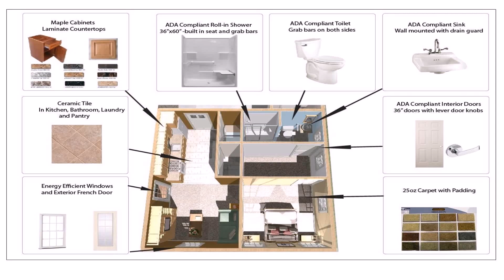Bungalow House Plans With Mother In Law Suite - Gif Maker DaddyGif.com (see description)